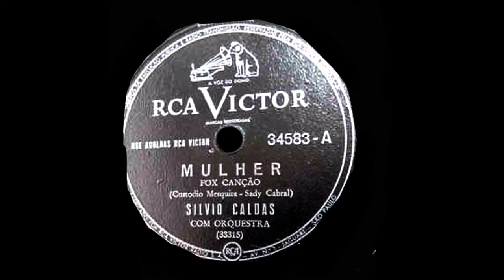1940 Silvio Caldas - Mulher (Custódio Mesquita/Sua Orchestra)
Gênero: Fox-Canção
Compositores: Custódio Mesquita e Sady Cabral
Gravação: Silvio Caldas & Custódio Mesquinho e Sua Orquestra
Data e selo: lançado em 1940 pela RCA Victor

Não sei
Quem tem essa magia
Teu corpo irradia
E me deixa louco assim, mulher
Não sei, teus olhos castanhos
Profundos, estranhos
Que mistério ocultarão, mulher?
Não sei dizer
Mulher, só sei que sem alma
Roubaste-me a calma
E aos teus pés eu fico a implorar
O teu amor tem um gosto amargo
E eu vivo sempre a chorar nessa dor
Por teu amor, por teu amor
Mulher

E eu vivo sempre a chorar nesta dor
Mulher